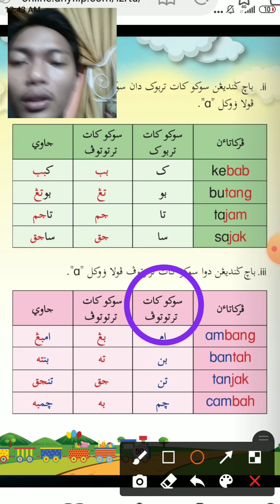jawi tahun 1 (suku kata terbuka+suku kata tertutup)